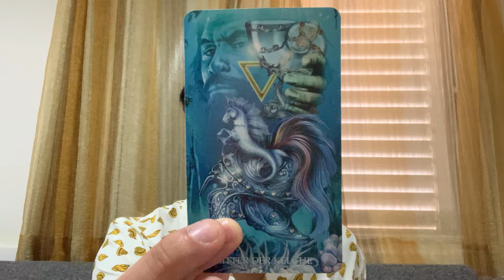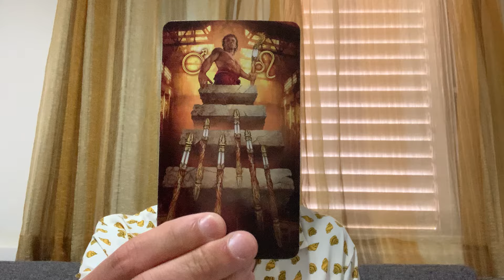Aquarius ♒️ - No Contact Is Hitting Them Pretty Hard Aquarius!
This is a general love reading, "Is It A Good Idea to Reach Out?" for Aquarius in Sun, Moon, Rising, and Venus signs for April 2024. These are for the Aquarius people currently dealing with someone was is in no contact. We see if it's a good idea for you to reach out and if you did reach out what would happen.